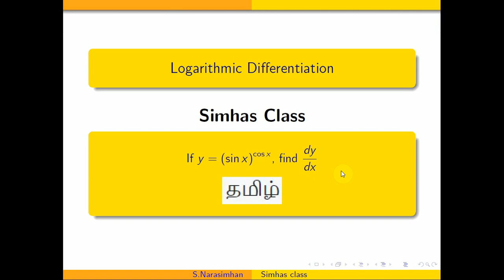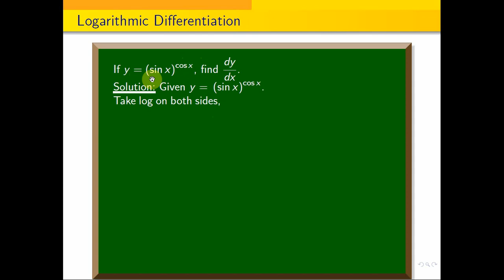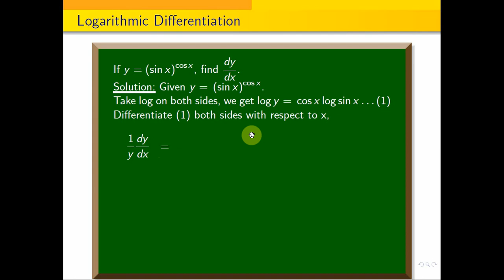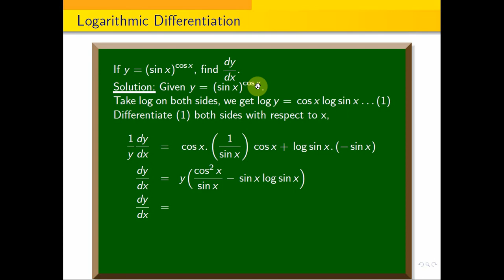MA3151 - PART B - Differentiation Using Log function - If y=(sinx)^{cosx}, find dy /dx